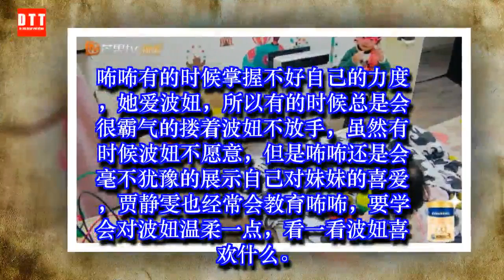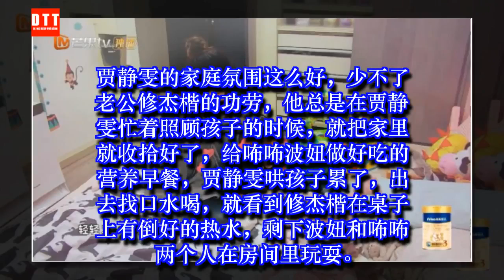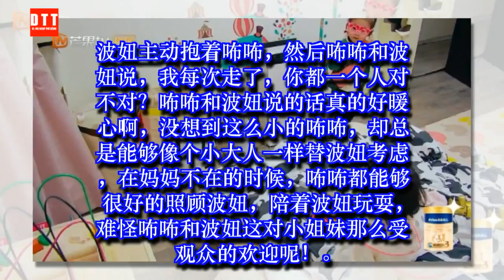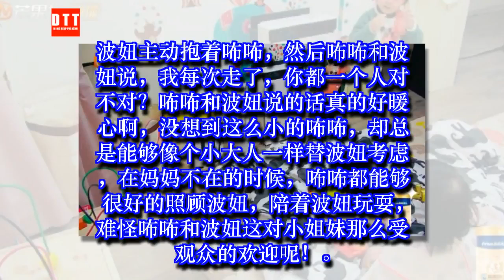咘咘霸气宠波妞，听到波妞大哭，立马掉头去哄，咘咘和波妞说的话好暖心 ✔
✔ MC Network [ 36 寵物 ] 咘咘霸气宠波妞，听到波妞大哭，立马掉头去哄，咘咘和波妞说的话好暖心
咘咘总是用着自己的方式爱着波妞，虽然她们都是孩子，但是孩子的世界也有大大的爱，贾静雯这一家的家庭氛围真得很棒，咘咘比波妞大不了多少，但是却从来没看到过咘咘心里有什么不平衡，也没有和波妞的打架，反而是咘咘一直呵护着妹妹。
咘咘有的时候掌握不好自己的力度，她爱波妞，所以有的时候总是会很霸气的搂着波妞不放手，虽然有时候波妞不愿意，但是咘咘还是会毫不犹豫的展示自己对妹妹的喜爱，贾静雯也经常会教育咘咘，要学会对波妞温柔一点，看一看波妞喜欢什么。